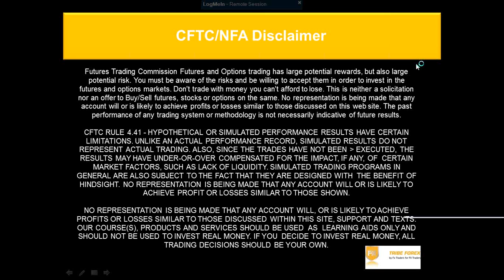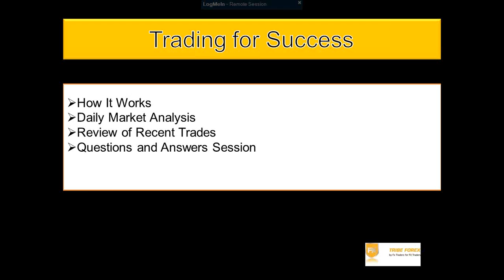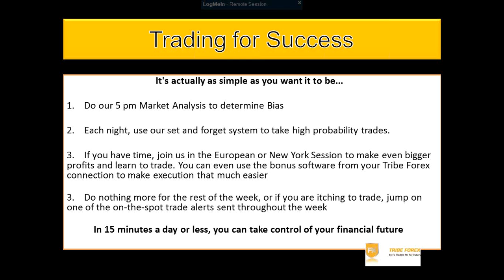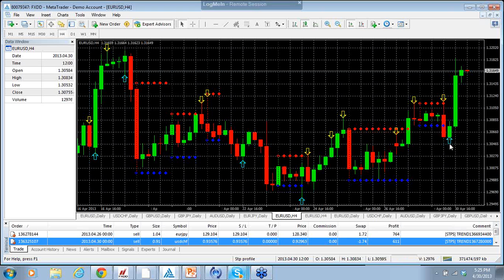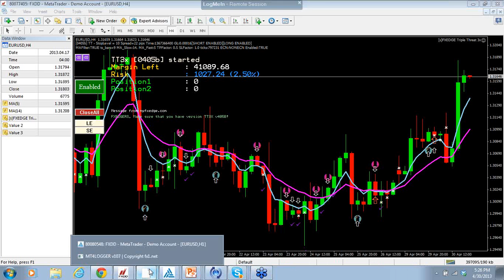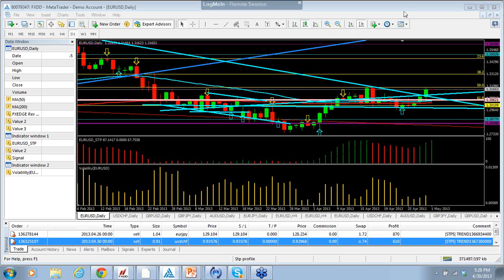201304-30 17.13Tribe Forex Power Hour w_ Marcello Ducille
Marcello Ducille does his daily fx Market Analysis everyday at 5pm est.  He analyzes the Market and evaluates the trades that he is currently in.